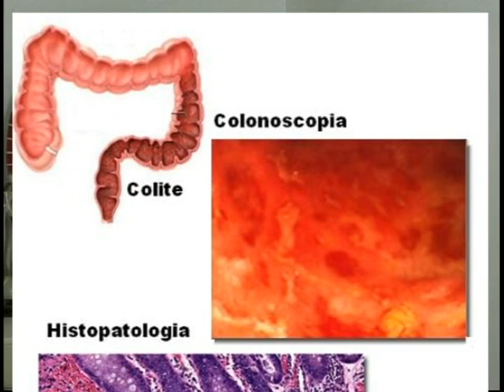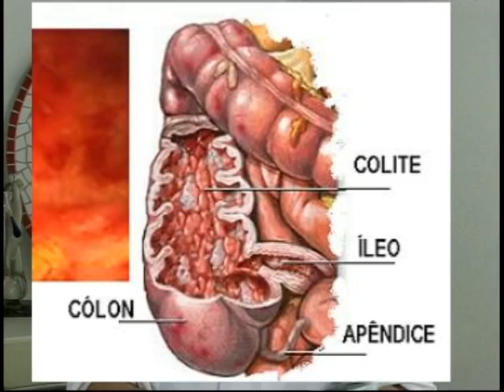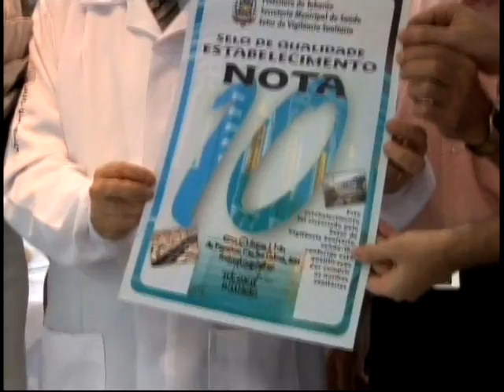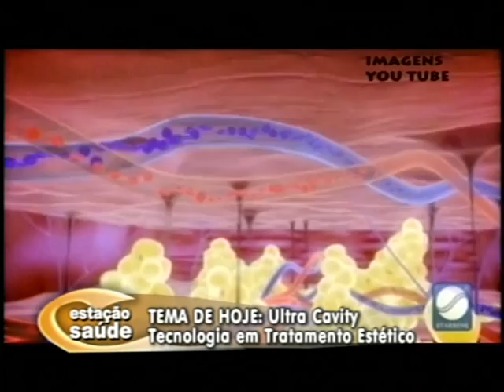B2 | Ultracavity | Unisul TV | Estação Saúde | 2011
Nosso tema de hoje é um assunto que interessa principalmente pra quem quer melhorar a alto estima, eliminar aquelas gordurinhas indesejadas, modelar o corpo. Nós vamos falar sobre a Ultracavity - Tecnologia em tratamento estético. Para explicar sobre esse novo equipamento e procedimento já realizado em Tubarão e também sobre o avanço na área da Fisioterapia Estética, eu converso hoje com Juliana dos Reis Silva - Fisioterapeuta da Clinica Pro Vida.